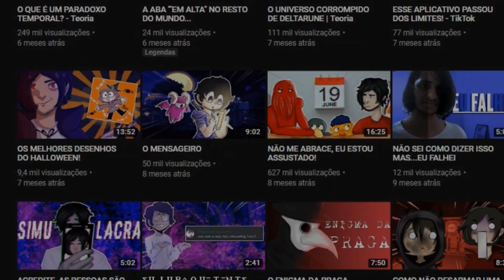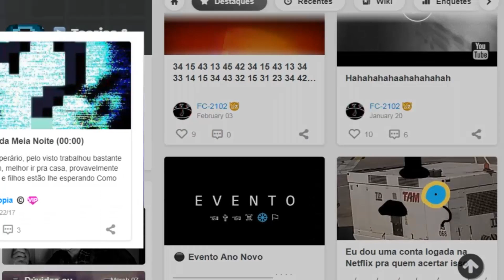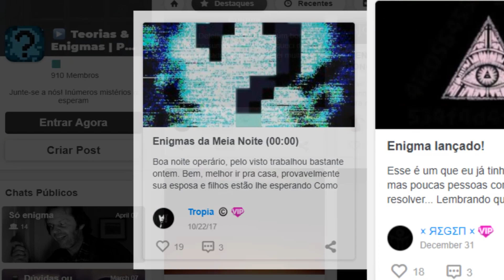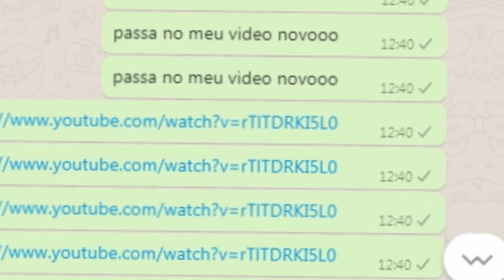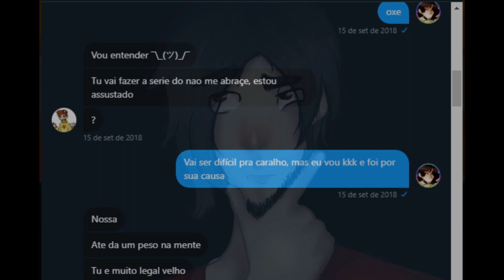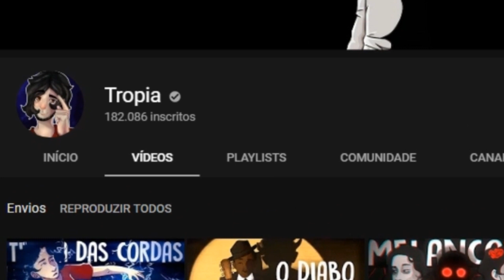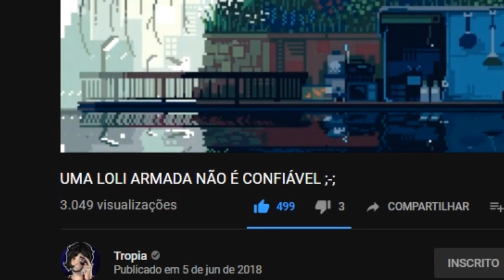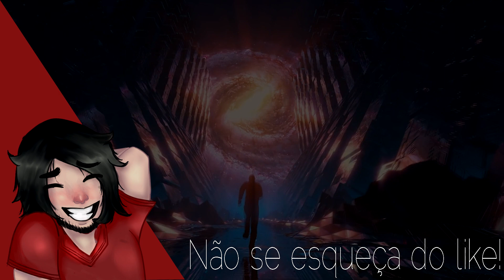A Minha História No Youtube (e fora também)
Se tiverem gostado, não se esqueçam de avaliar positivamente! Adoro muito todos vocês, fiquem bem